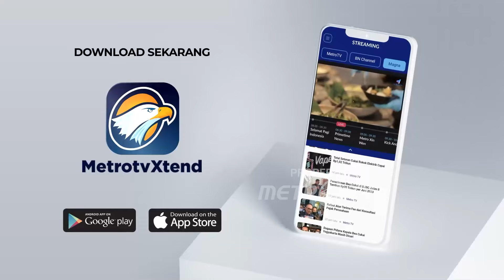Debat Panas Zulkarnain Vs Irvansyah, Bahas Korupsi di Tangerang [Debat Pilkada 2024]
MetroTV, DEBAT PUBLIK KEDUA PASANGAN CALON BUPATI & WAKIL BUPATI TANGERANG TAHUN 2024.

Paslon 1: Mad Romli & Irvansyah Asmat
Paslon 2: Moch. Maesyal Rasyid & Intan Nurul Hikmah
Paslon 3: Zulkarnain & Lerru Yustira